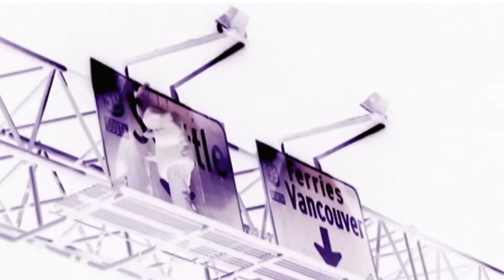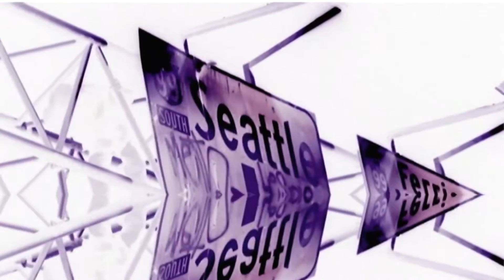heavo - yer heart